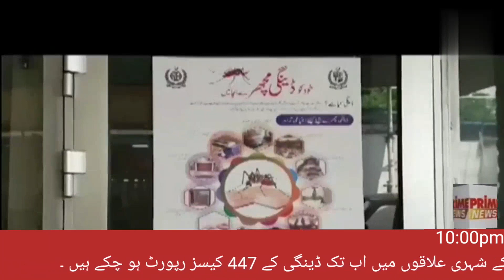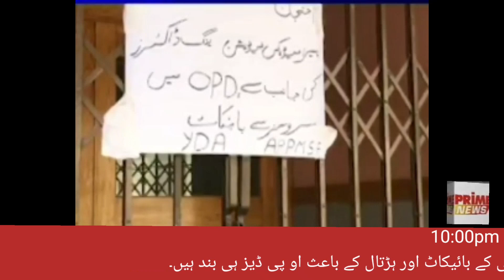Prime News headlines |10:00 pm| 12, October 2021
Prime News is Pakistan news channle where you watch 24/7 exclusive coverage, Pakistan's headlines, bulletins, breaking news, latest news, top news, and current affairs, international news, Pakistan news
This is channle is official Prime News YouTube channel.